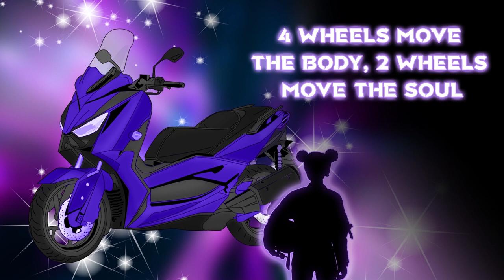Maxi Scooter Vlog | Ep.1 | New Xmax 360 Camera Action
Finally out here on the new scooter making a scooter vlog in what has been a long time. But as you can see from many different angles its with that Xmax 300i. Yes, I know the vibes are different. But its still the same old me.

So in this video I'm trying to get some footage from my new GoPro Fusion 360 camera, for my Xmax Scooter Review video. I'm still trying to figure this all out while trying to get back into the groove of things. So give me a minute to figure it out guys.

WHAT IS YOUR SCOOTER? "Yamaha Xmax 300i & Havana Classic 125cc"
HOW FAST DOES IT GO?) "90+ MPH & 59+ MPH"
IS A M-LICENSE REQUIRED FOR YOUR SCOOTER:  "Yes."
DO YOU NEED A LICENSE FOR A 50CC SCOOTER: "No."
RECOMMENDED ONLINE SCOOTER STORE: "I don't recommend any."
ARE YOU THIS CUTE IN PERSON: "Even more so!"
WHAT SCOOTER WOULD YOU RECOMMEND FOR ME: "You know yourself better than me. So you figure it out."

*MY EQUIPMENT*
Gopro 3
360 Camera
Canon PowerShot G7 X Mark II